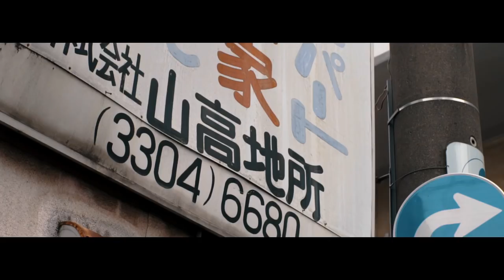J-mal | Pallet Town (Prod. By Bolus) [Music Video]: SBTV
J-mal is coming into 2018 strong. After bringing together some of Japan and Korea's finest for the Next Level Asia Remix he's keeping momentum by announcing his debut EP 'Ultra Instinct' will be released at the end of the month on January 30th and is available for pre-order at midnight!

In anticipation for its release we present the first single off the project 'Pallet Town' with stunning visuals all the way from Tokyo! If January is any indication of how J-mal intend to continue the year he's going to be a problem in 2018.